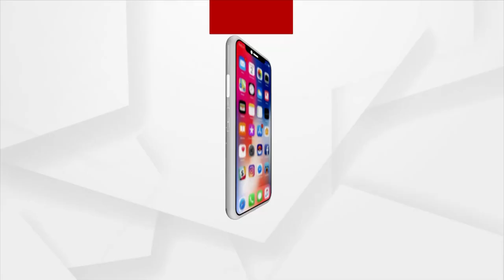ସତେଜ ସକାଳର ଅତିଥି କଣ୍ଠଶିଳ୍ପୀ ସଙ୍ଗୀତ୍ ସରିତା ଦିକ୍ଷିତ୍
ସତେଜ ସକାଳର ଅତିଥି କଣ୍ଠଶିଳ୍ପୀ ସଙ୍ଗୀତ୍ ସରିତା ଦିକ୍ଷିତ୍ । ଅନେକ ଷ୍ଟେଜ ଶୋରେ ଗୀତ ଗାଇଛନ୍ତି। ଭଜନ, ଆଧୁନିକ, ଶାସ୍ତ୍ରୀୟ ସଙ୍ଗୀତ ଗାଇବାରେ ରୁଚି ରଖନ୍ତି ସଙ୍ଗୀତା।